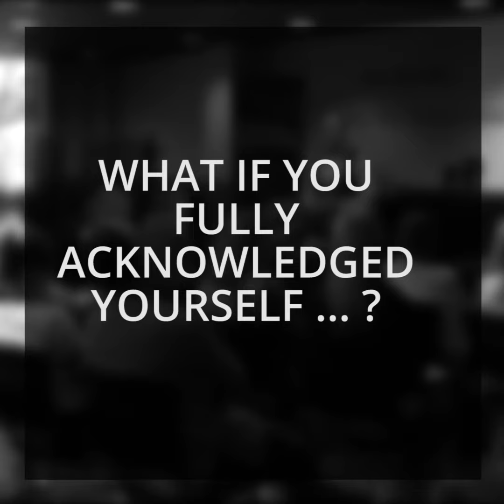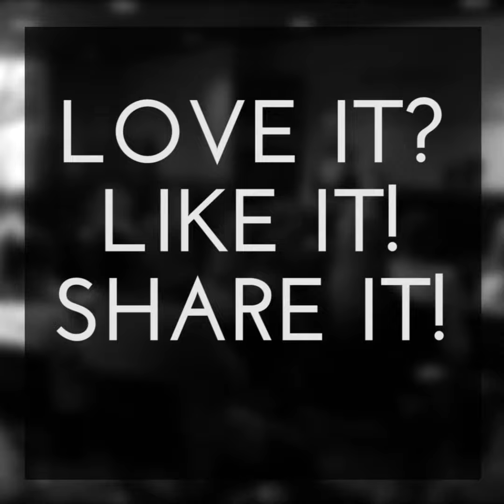What If You Fully Acknowledged Yourself?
In this video Sharon shares insights into knowing your purpose and about what you were denied as a child.

How can you can grow and a person by serving others?

We are always preparing for that client we haven't met and we learn each and every day.

Find out how to help a client overcome a challenge, so that the client has their own choice.

The Coaching Institute is Australia's #1 life coaching school, having trained some of the most successful coaches in Australia and Asia in the last 13 years.

We are mainly a referral-based coaching school. Our students and graduates love their experience and journey with us so much that many encourage friends, family and colleagues to join.

Our programs are available worldwide. Our award-winning and internationally recognised coaches are phenomenally successful at what they do. They are also the biggest names and key influencers in the life coaching industry.

Let us help you to change your life and the lives of others. Let us WOW you!

Sharon Pearson is Founder of The Coaching Institute and Creator of the Ultimate Change Methodology, Meta Dynamics™.

Sharon has often been referred to as a ‘Superpreneur’ - and when you hear her story, it’s easy to understand why. Sharon is the creator of the Meta Dynamics™ methodology she also founded The Coaching Institute – Australia’s most successful Coaching School.

She has written five books, 'Ultimate You Quest', 'Pathways to Success and Happiness', 'Your Success: 10 Steps to an Extraordinary Life', 'Simple Strategies for Business Success' and ‘Disruptive Leadership’ and created a number of successful training programs including Ultimate Wealth, Ultimate Influence, and Disruptive Leadership.

Is there anything else you need for your research?

(over 1,386 real stories!)